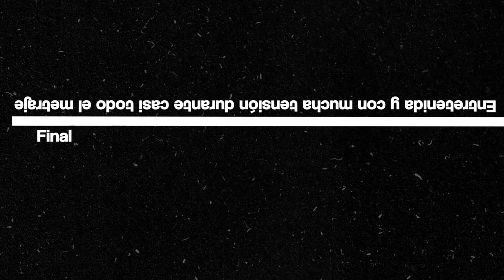Mini Crítica - Calle Cloverfield 10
Mini crítica que he hecho en Motion Graphics de la película "Calle Cloverfield 10", el thriller estadounidense de terror y ciencia ficción dirigido por el debutante Dan Trachtenberg y protagonizado por Mary Elizabeth Winstead, John Goodman y John Gallagher Jr.